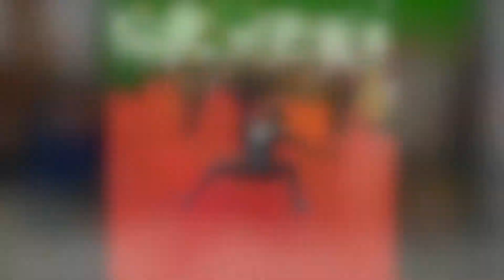CRAZY REALISTIC Costumes Come To Life At Live Events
We love nothing more than to suit up, get in to character and blow peoples mind.

We do not just make these special items, but we attend many major events so to wow, amaze and have lots of fun with people, damn we are truly lucky and honoured.